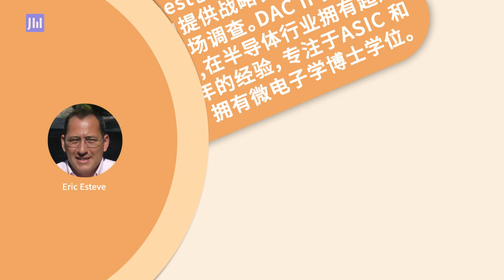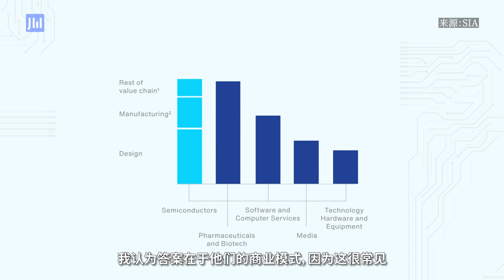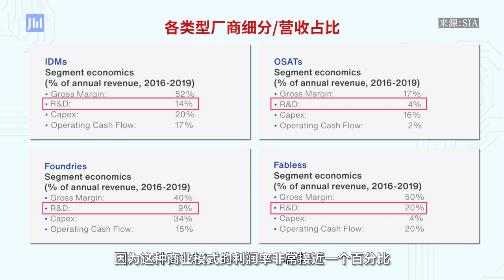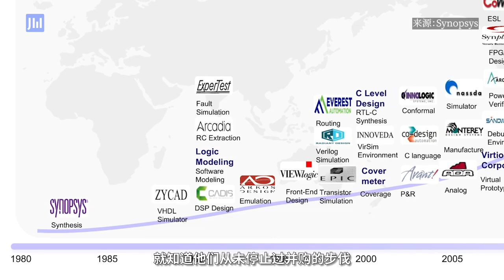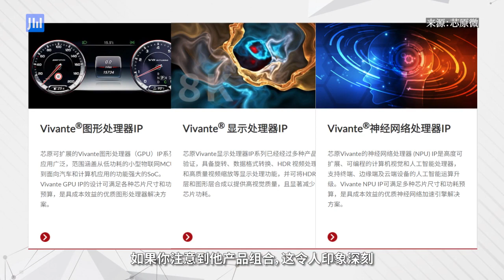ijiweiTalk Ep 227: Can Chinese EDA suppliers simply copy the overseas EDA business model?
As we all know, in the EDA industry, Synopsys, Cadence, and Mentor are the three giants. They have established a stable leading position through years of mergers and acquisitions, and their one-stop business model is well received and profitable. So how is the domestic EDA industry developing? What are the highlights of the IP industry? Eric Esteve, the founder of IPnest, provides strategic consulting and IP-related market research for the company's senior customers. DACIP committee member.